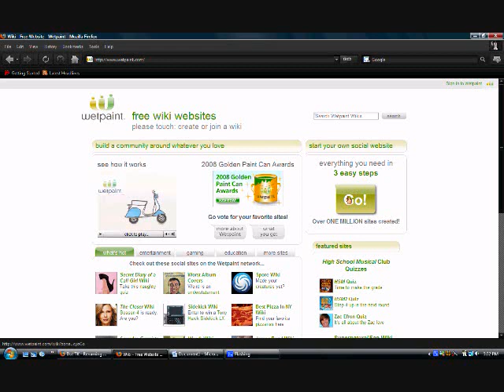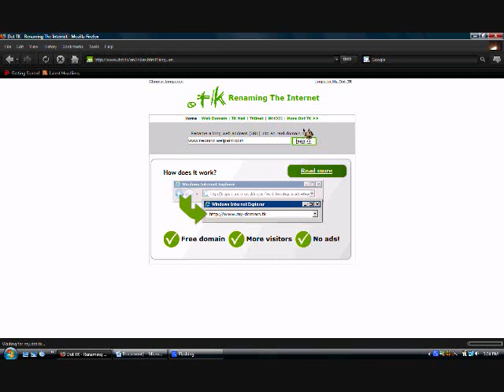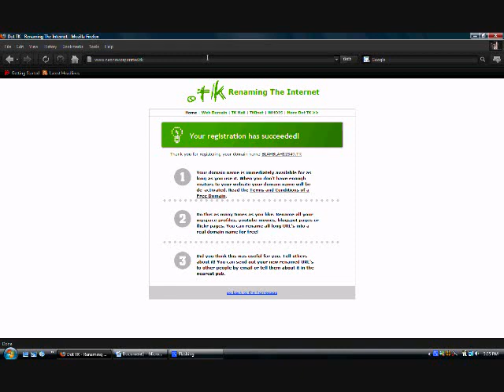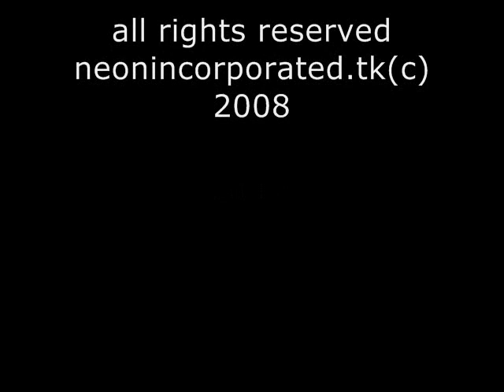How to create a free domain website part 1 of 1